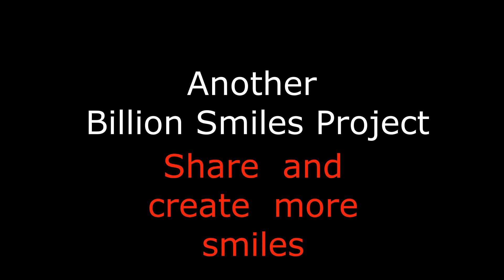Happy Birthday Stella - It's Your Birthday HOORAY! The Modern Birthday Song for Kids.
Happy Birthday Stella -It's Your Birthday HOORAY! The Modern Birthday Song for Kids Celebrate Everyone's  Birthday with a Better Birthday Song.